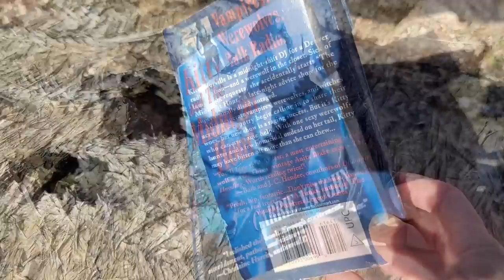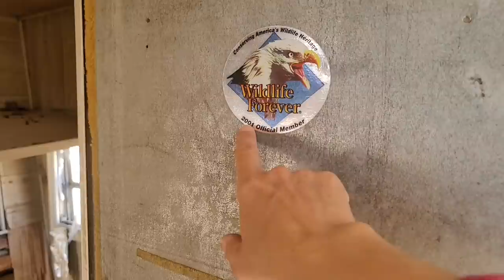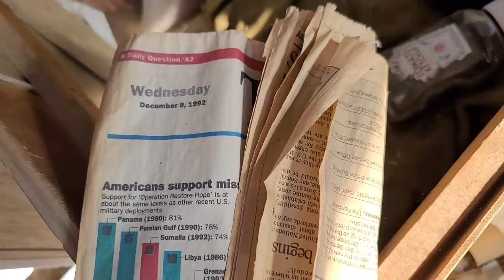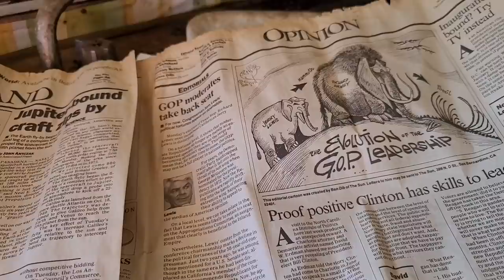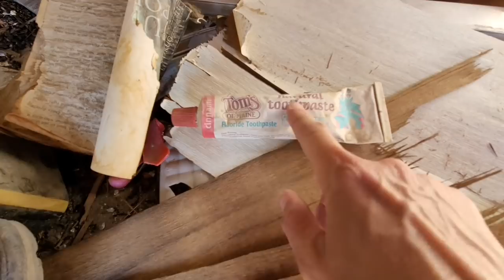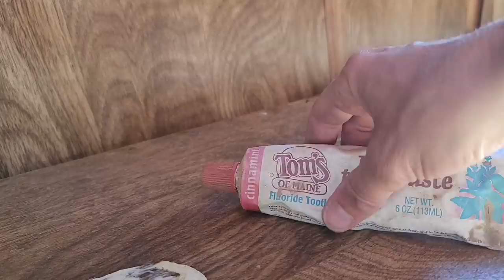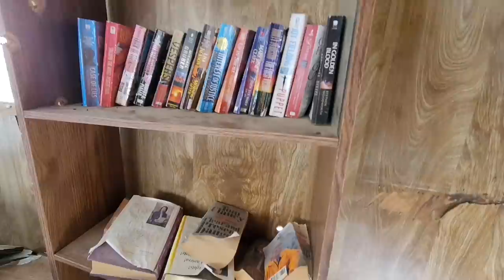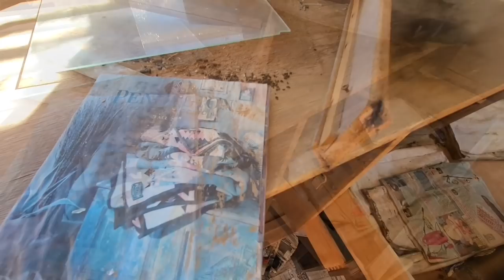#611 CSI Mojave: What Happened at This Abandoned Trailer Hideaway Way Out in the Middle of Nowhere?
Poking around an abandoned hideout in the desert, where someone left behind two trailers and two busted cars of a more recent vintage. Join me as I analyze the wreckage for clues as to who lived here, and why they were hiding way out here in this lonely corner of the Mojave Desert. Was it meth? Outstanding warrants? The Great Recession?? Let's indulge in some wild speculation!

Credits:
Theme song by Michael Saint-Leon